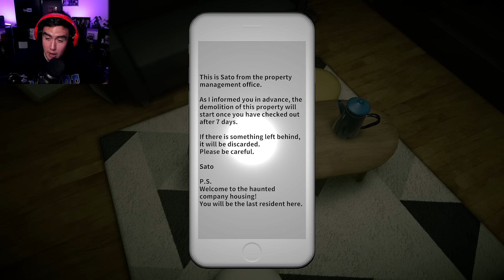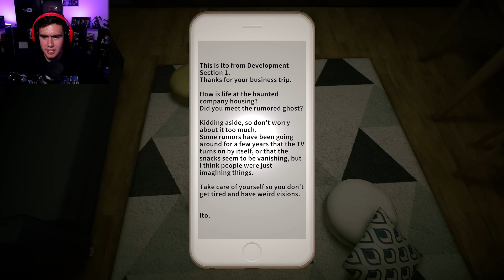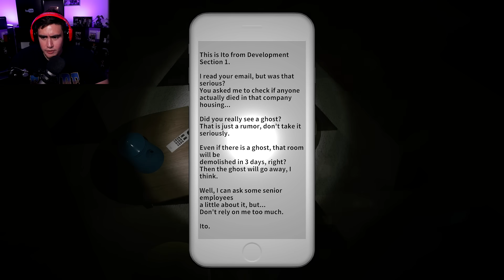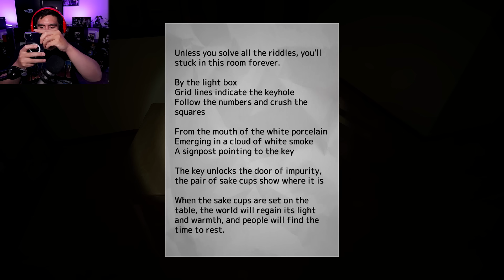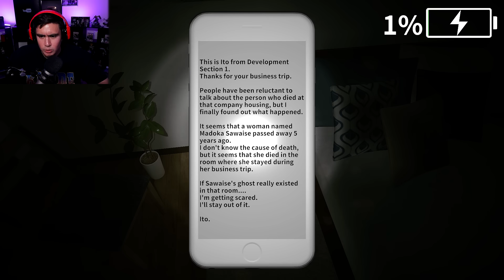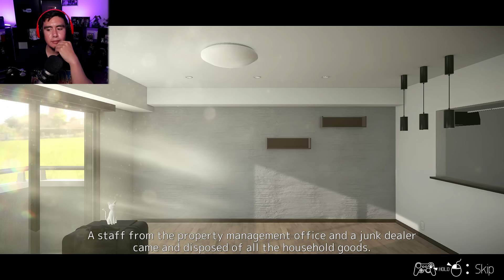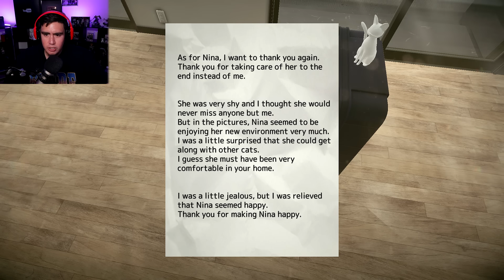I HAVE TO SURVIVE 7 NIGHTS WITH A GHOST THAT LIVES IN MY HOTEL ROOM | Seven Nights Ghost (full game)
Im on a business trip & my company got me a free room to stay in for 7 nights...i didn't know the room came with a complementary ghost that is going to mess with my life in ways i didnt think were possible